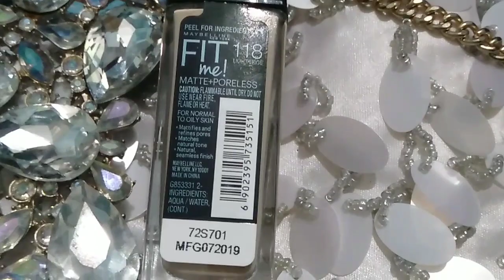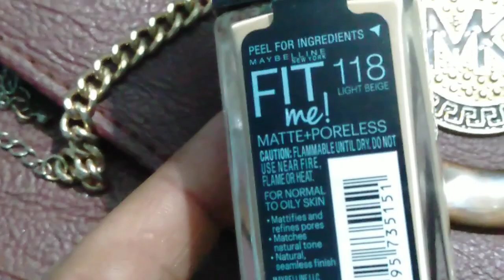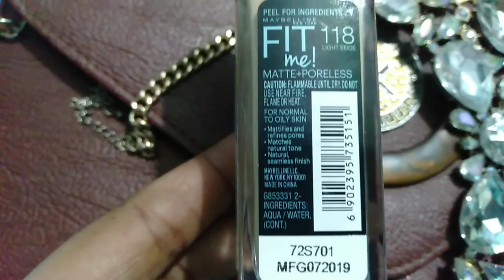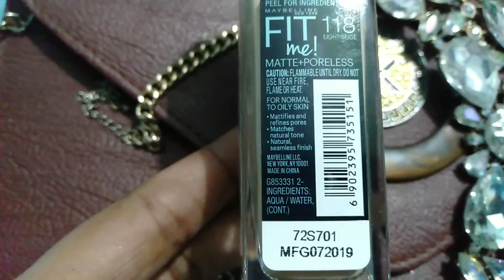Fit me foundation118 👎or👍honest review by Neelofer s Reviewtube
Hii all today I m going to review very wanted and everyone's lovelble and favourite foundation review,it's my personal review about the fit me foundation. please like and subscribe my channel.

Maybelline fit me 118 light Beige, Fit me 120 Classic Ivory, Fit me 125 Nude Beige, Maybelline Fit me Foundation all shades, Fit Me 340 Cappuccino, Fit me 128 Warm Nude, fit me 130 Buff Beige, Maybelline Fit me 220 Natural Beige, Fit me 228 Soft Tan, Fit me Natural Buff 230, Fit me 235 Pure Beige, Fit me 238 Rich Tan